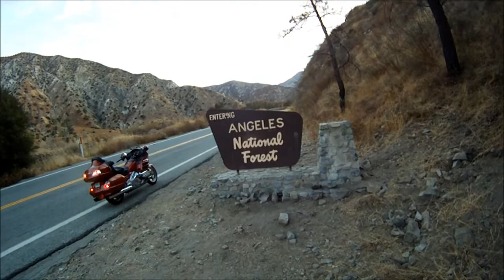Angeles Forest Hwy N3 - Gold Wing GL1800 sweeping turns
This is a short video made up of several clips on Angeles Forest Highway or Co Hwy N3 using the GoPro with the helmet mount shot between 7-8am in the morning.

Nice road with sweeping turns and scenic views ... easy to ride.

James